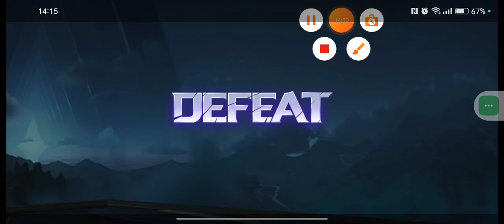Liên quân #117: Test trang phục mới Zephys Đầu bếp Sashimi